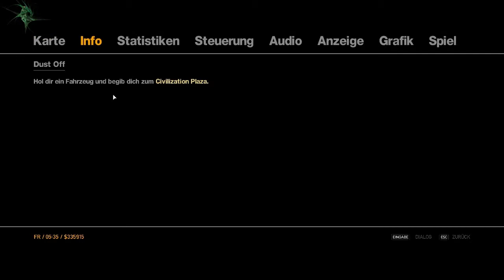Lets Play GTA IV [Deutsch] [PC, HD] Part 036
Dies ist ein Lets Play zu Grand Theft Auto IV von mir für euch ;-)